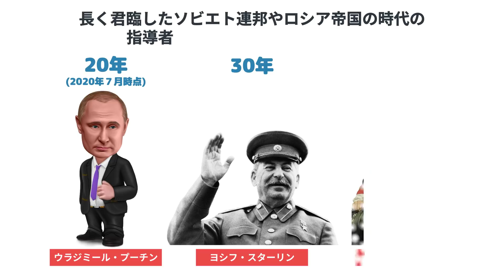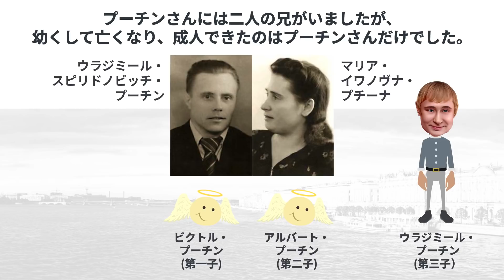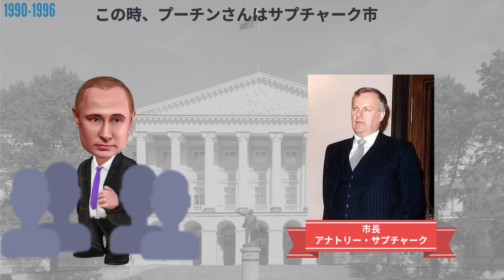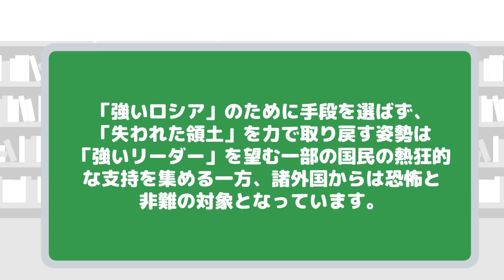【７分】ウラジミール・プーチンさん【ロシア大統領】【おそロシア？】【終身大統領？】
2000年から、20年の長きにわたってロシアの大統領の座にあるウラジミール・プーチン大統領。

日本とも距離が近く、北方領土問題をはじめ、数々の重要な関係があります。

そのプーチンさんを理解するために、権力の座につくまでのプーチンさんの人生をふり返り、これからを考える動画を作りました。

博士号保有、メンサクラブ会員、TOEIC990点(満点)
Dr.D(ドクターディー)のグローバル政経塾